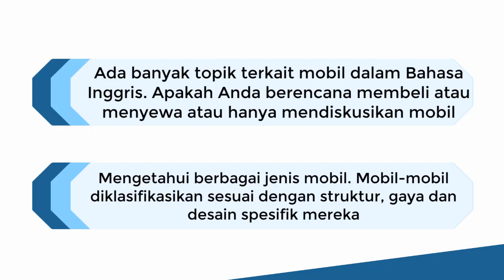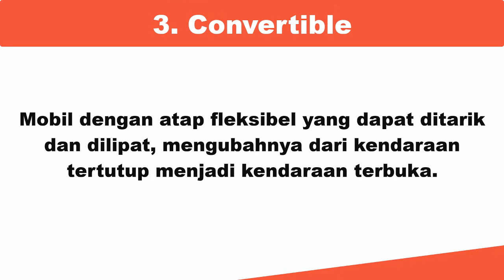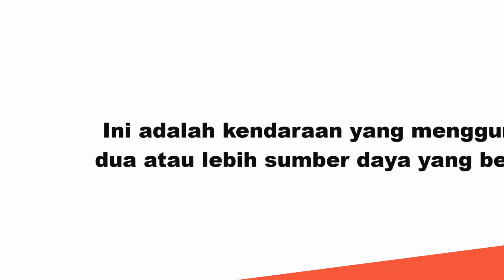Vocabulary Jenis-Jenis Mobil Dalam Bahasa Inggris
Mau belajar dan dibimbing secara pribadi dengan mentor profesional & berpengalaman? cek info pendaftarannya disini

Ada banyak topik terkait mobil dalam bahasa inggris, apakah anda berencana membeli atau menyewa atau hanya mendiskusikan tentang mobil..

Ini adalah video yang membahasa kosakata/vocabulary mengenai jenis-jenis mobil.. Selamat mempelajari.